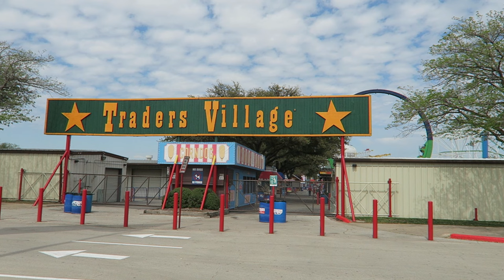Prairie Playland Off-Ride Footage, Amusement Park at Trader's Village Flea Market | Non-Copyright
Prairie Playland is the small amusement park at Trader's Village in Grand Prairie, Texas.  This park has roughly a dozen rides including the Prairie Screamer roller coaster.  Then the complex also features the state's largest flea market!

0:00- Park Overview
0:52- Parking Lot
1:02- Main Entrance
1:13- Fleafall (Larson/ARM Drop Tower)
1:48- Bouncer (Moser Junior Drop Tower)
2:05- Scrambler (Eli Bridge Scrambler)
2:22- Helicopters (Kiddie Plane Ride)
2:32- Village Vortex (Larson Super Loop)
3:15- Yoyo (Chance Swings)
3:31- Wipeout (Chance Wipeout)
3:55- Carousel
4:11- Star Dancer (SBF Observation Tower)
4:54- Freddy's Fender Bender (Bumper Cars)
5:11- Pharaoh's Fury (Chance Swinging Ship)
5:28- Prairie Screamer (E&F Miler Roller Coaster)
8:00- Side Entrance
8:14- Watch Tower
8:19- Patio
8:31- Rumpus Room (Play Area)
8:40- Ticket Booth
8:48- Food Court
8:55- Traders Village Flea Market
9:54- RV Park